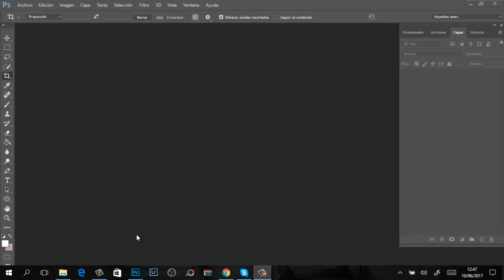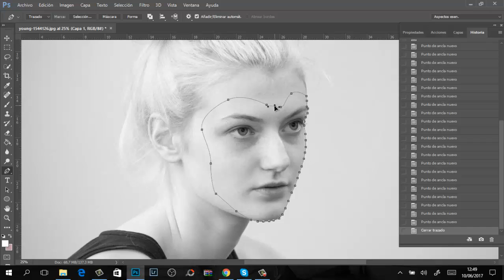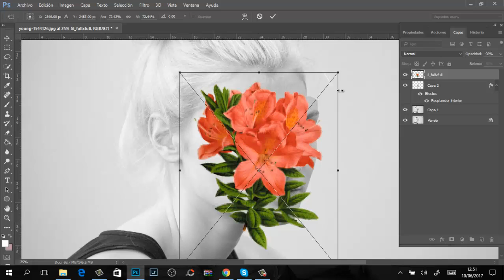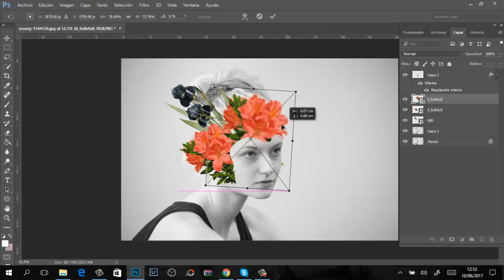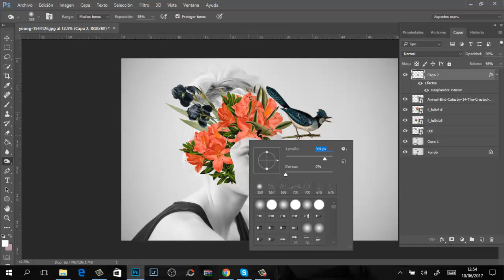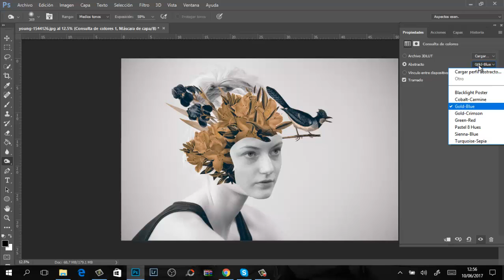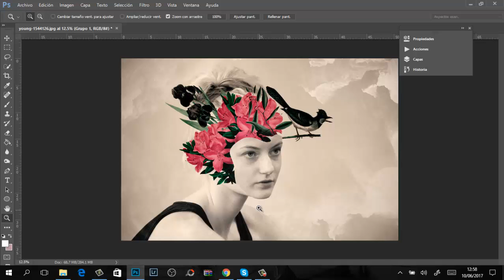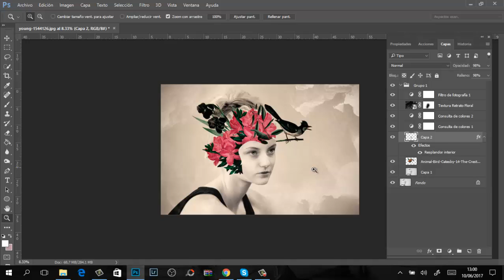Tutorial Fotomanipulacion Photoshop 2018 Retrato Surrealista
les comparto nuevo vídeo con una fotomanipulacion que podrán realizar con pocos pasos lo único que necesitaran es photoshop 2018 o cualquiera de sus versiones te funciona de igual forma sigue paso a paso este tutorial para lograr los resultados que puedes observar en el vídeo tutorial este es un efecto surrealista que puedes aplicar en tus fotografías de preferencia en fotos realizadas en estudio te funcionara muchísimo mejor  .

NO OLVIDEN SUSCRIBIRSE Y COMPARTIR ESTE VÍDEO PARA LOS SUBSCRIPTORES PUEDEN DEJARME UN COMENTARIO Y SU CORREO Y LES ARE LLEGAR UN FABULOSO PACK DE ACCIONES Y PRESEST DE LIGHTROOM Y PHOTOSHOP.

Mantente informado de todos las novedades de recursos, productos, tutoriales y cursos gratis y premium en nuestro perfil de instagram de noticias.

Tienda en Linea para comprar mi acciones y presets

Para ver mas de mi trabajo.
Únete a nuestro grupo donde se comparte información de mucha ayuda y material gratuito.
EL SERVICIO DE TALLERES EN LINEA YA ESTA DISPONIBLE PAQUETES DESDE $100 DOLARES